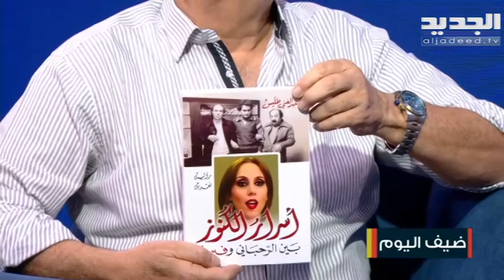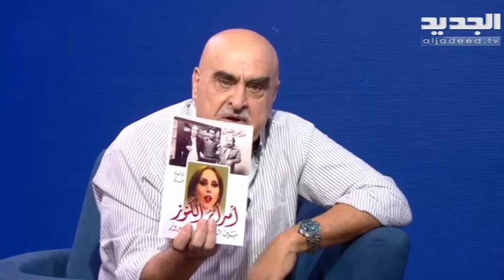الشاعر الصحافي عبد الغني طليس يتحدث عن تفاصيل حفل توقيع كتابه "اسرار الكنوز بين الرحباني وفيروز"!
الشاعر الصحافي عبد الغني طليس يتحدث عن تفاصيل حفل توقيع كتابه الجديد "اسرار الكنوز بين الرحباني وفيروز"!